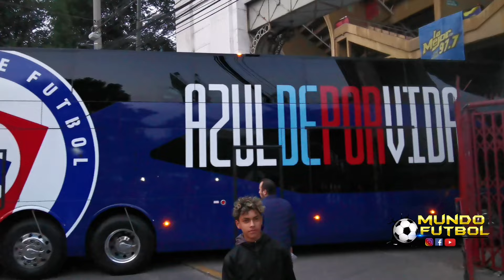Cruz Azul vs Tijuana ASÍ LLEGAN LOS JUGADORES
Cruz Azul vs Tijuana en vivo